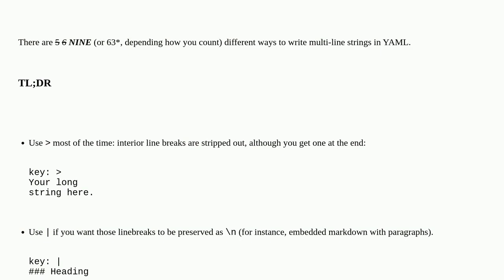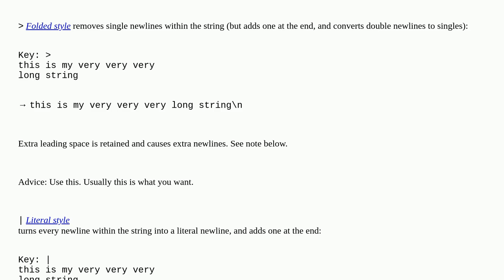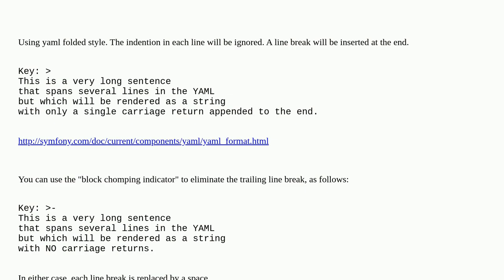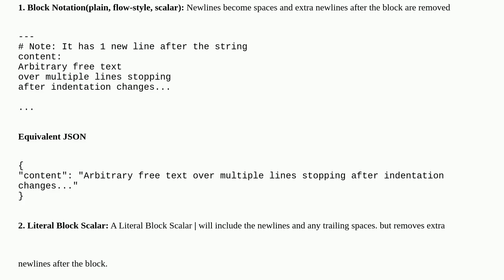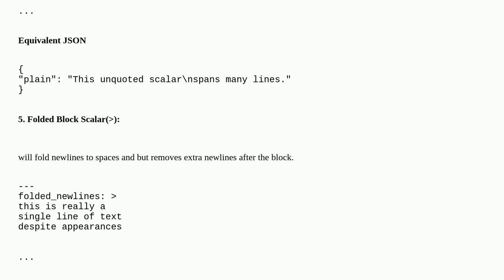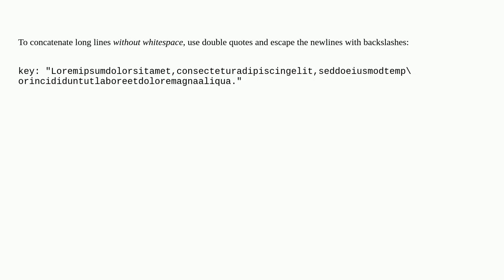How do I break a string in YAML over multiple lines?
A special thanks goes out to the community

  string newline syntax yaml